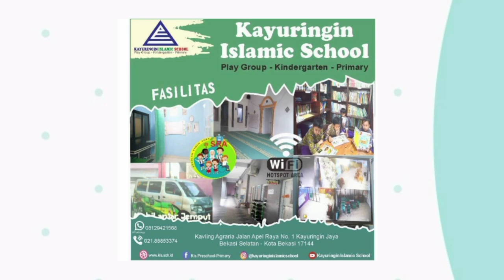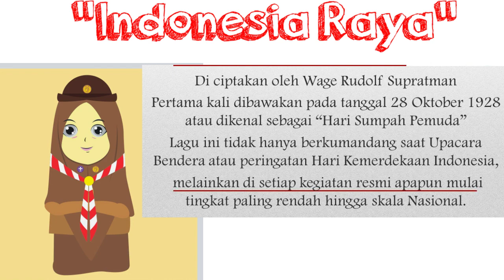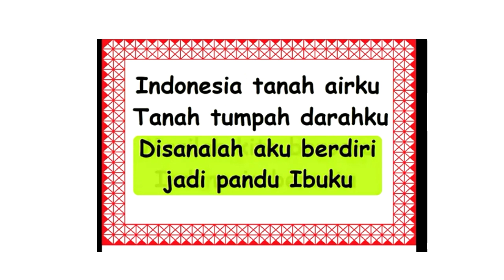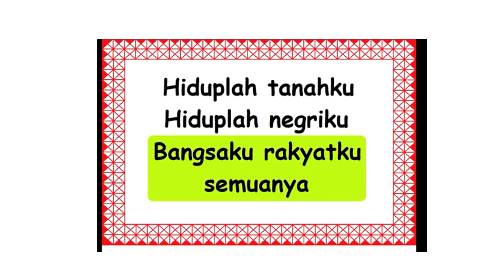Pramuka Siaga - Sejarah Lagu Indonesia Raya ( Jumat, 16 Oktober 2020 )